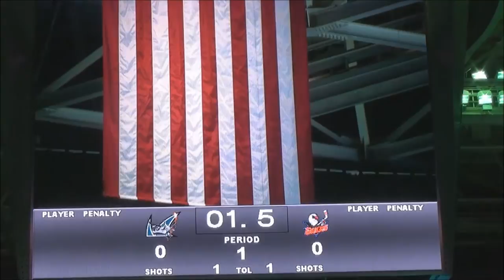National Anthem - SAP Center (SJ-Barracudas 2015 10 21)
Kristen's National Anthem for the San Jose Barracudas (Minor team for the SJ Sharks) v. San Diego Gulls on Oct 21, 2015